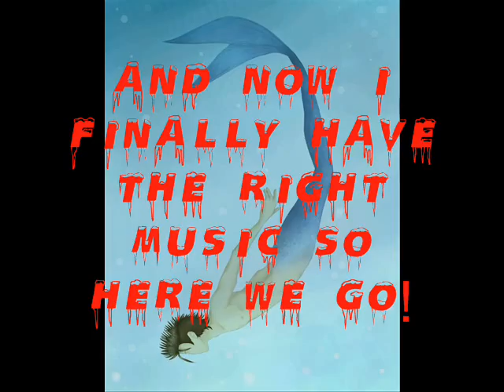Demyx's sitar song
This is a song where Demyx discribes how much he loves his sitar. This is quite funny and I hope you enjoy it cause I enjoyed making it cause I love Demmy so much! x x x